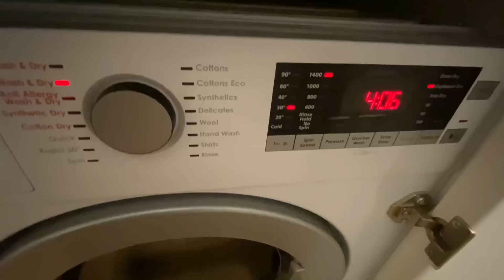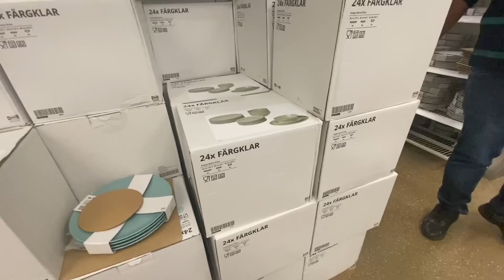ഒരു അടിപൊളി Day in Our Life !!! Uk Malayalam Vlog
Uk Malayalam vlog#Dayinour life#ikea Nottingham